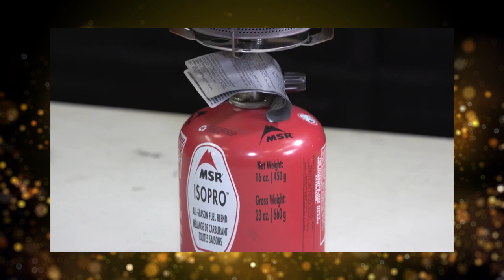Visual demonstration of wood pyrolysis or what happens in a downdraft gasifier hopper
What happens inside a downdraft gasifier above the combustion zone and in a semi-coke oven for charcoal production? These processes are the same.

Let's see how they go and what the output is. A guy from the US will be showing the process - thank him for this video. And I - yours truly, a longtime gasifiers fan - will be explaining. The link to donate to me is in the description below the video.

Gengaz.net
Gazogen.ru
tariff.gazogen.ru